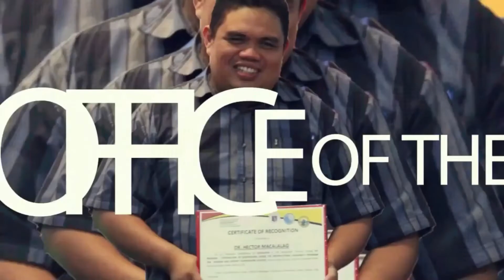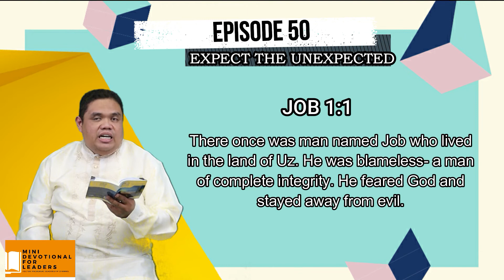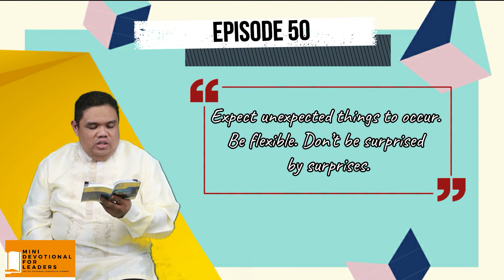MINI DEVOTIONAL FOR LEADERS ( EPISODE 50)EXPECT THE UNEXPECTED